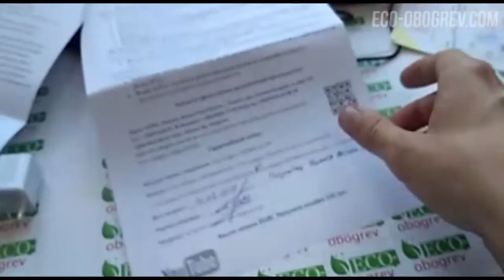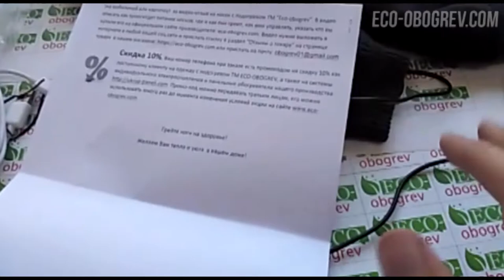Обзор. Термо носки с подогревом Eco-obogrev THERMO SILVER TURBO 6800mAh 50С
Носки с подогревом со съемными нагревательными элементами, с ионами серебра.

Преимущества:
USB штекер в комплекте,
аккумулятор PowerBank 6800 mAh с Led фонариком, 4 индикатора заряда (опционально),
от аккумулятора можно заряжать мобильные телефоны, гаджеты.
греют мягким теплом,
температура нагрева до 50С,
улучшают кровообращение,
нагреватели и провода не ощущаются на ноге,
прочный и износостойкий материал носков,
термоноски не парят и хорошо держат тепло,
антибактериальная и противогрибковая пропитка ткани.

Характеристики носков:
Состав: 90% хлопок, 7% пролон-siltex, 2% эластана, 1% полиамида. (Состав может меняться  зависимо от партии).
Нагревающий элемент: карбоновые пластины размером 8*10 см
Расположение нагревательного элемента ― в зоне над пальцами
Температура нагрева*: 45°C ― 50°C
Размеры：35-45
Пол - унисекс
Цвет - серый, темно-синий (возможен другой, уточняйте)
Страна производства ― Польша
Гарантия на нагревательный элемент: 3 мес. (Носки возврату не подлежат!)
*Субъективно ощущаемая температура у каждого человека своя в зависимости от физиологии организма и состояния сердечно-сосудистой системы.

Комплектация:
термо носки - 2шт,
съемные нагревательные элементы с кабелем -2шт,
инструкция 1шт,
PowerBank 6800 mAh: - 2шт,
кабель USB -microUSB,
зарядное устройство: 220V - 2 USB.

Купить носки с подогревом Eco-obogrev THERMO SILVER TURBO + PowerBank 6800mAh
Смотрите весь каталог одежды с подогревом

У вас еще нет тарифа 0,45 грн/кВт? Наши клиенты экономят на отоплении до 60%. Узнайте больше